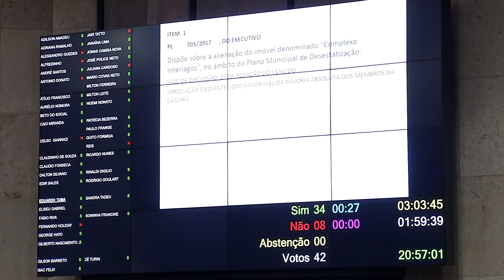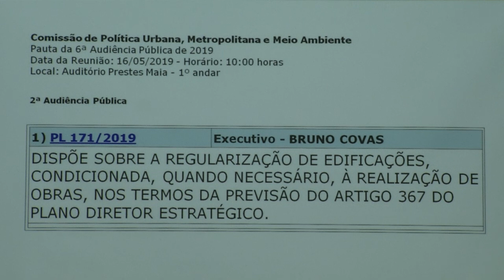DESTAQUES DA SEMANA - De 13 a 17 de maio de 2019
Confira as principais notícias da Câmara desta semana.